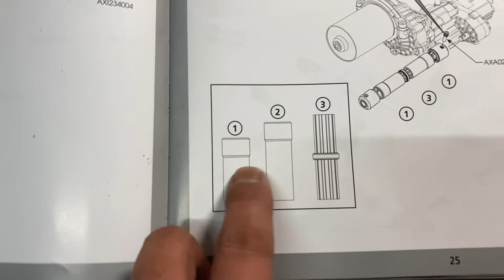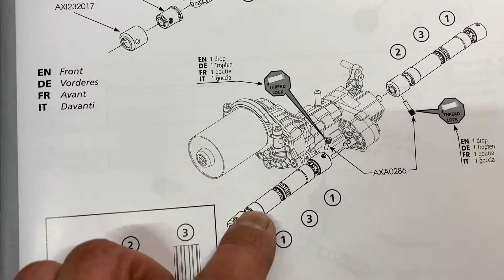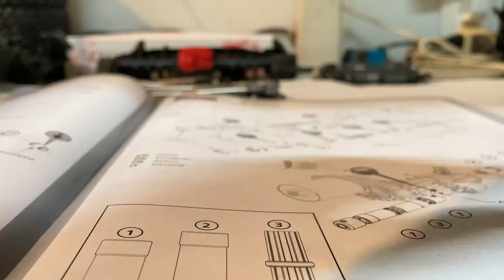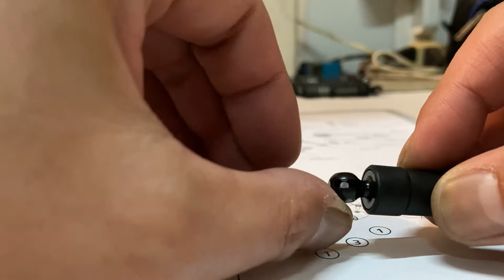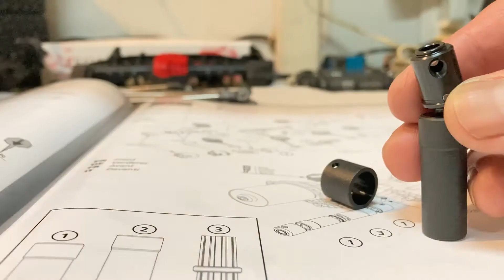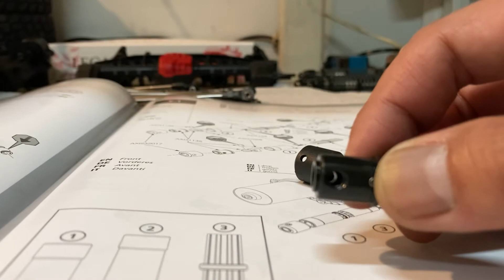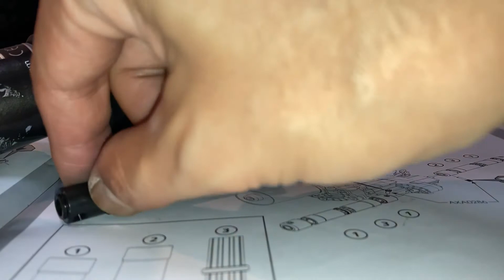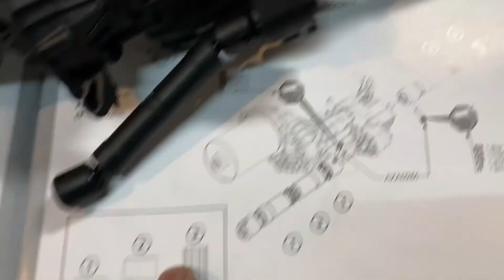scx10ⅲ 組み立て動画 プロペラシャフト編 スケールクローラー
今回は解りやすいようにゆっくりな動画にしてみました。